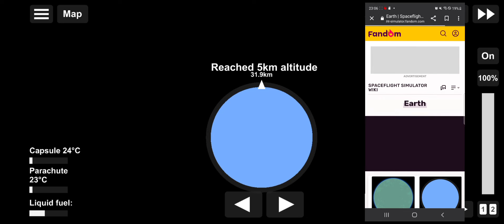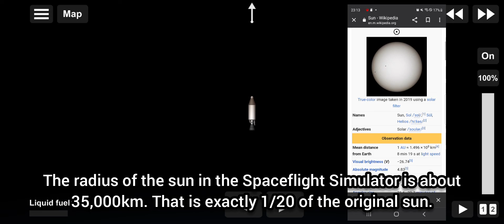Too small planets - Spaceflight Simulator